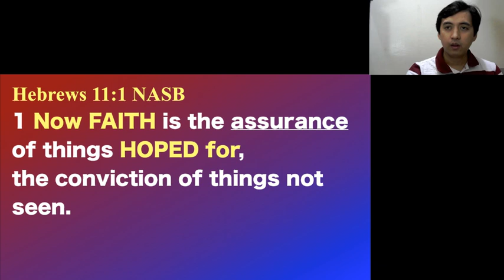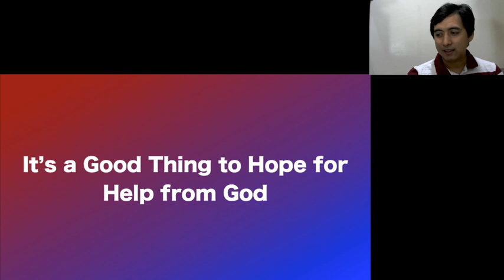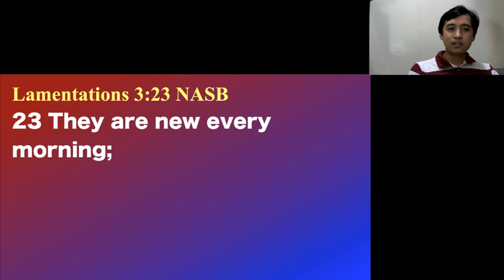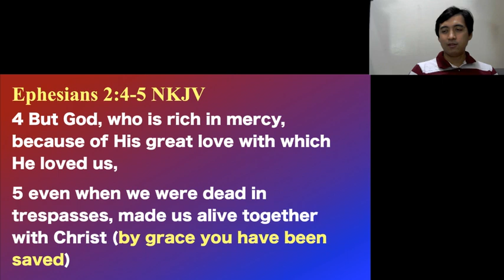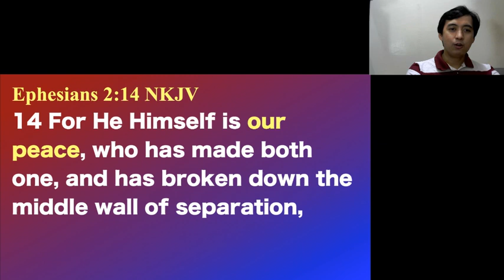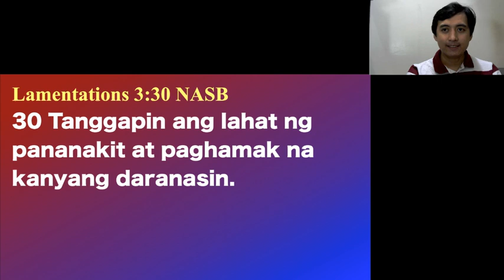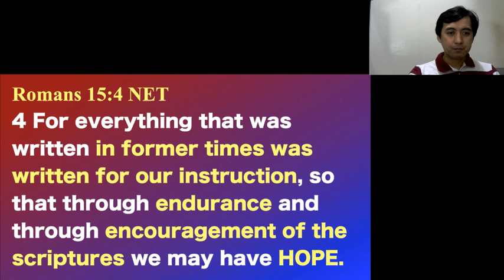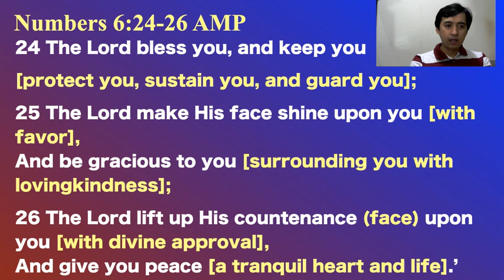JVCI Sunday Online Worship Service_Preaching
This is the Online preaching of Sunday worship service for april 26, 2020